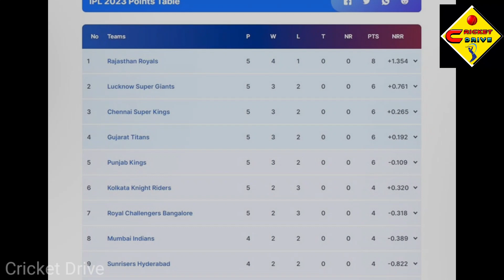RCB vs CSK IPL 2023: मैक्सवेल-डु प्लेसिस की तूफानी पारी बेकार, चेन्नई ने RCB को हराया,